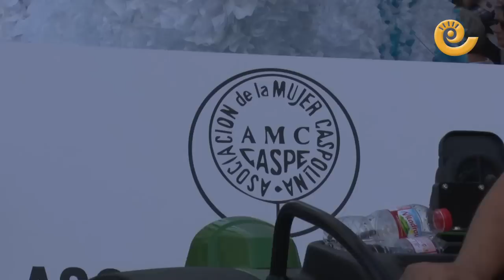Desfile Carrozas Caspe 2018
Un año más el desfile de carrozas de Caspe fue un éxito. Música durante todo el recorrido, cientos de disfraces y carrozas de todos los colores. ¡Cómo lo pasaron en Caspe durante el desfile!